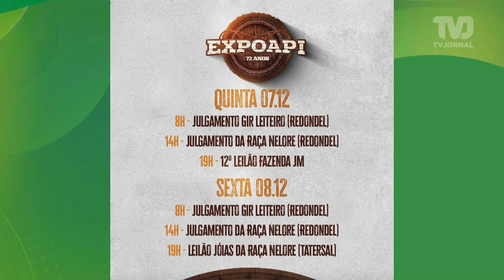5° dia de Expoapi contou com leilão da fazenda JM